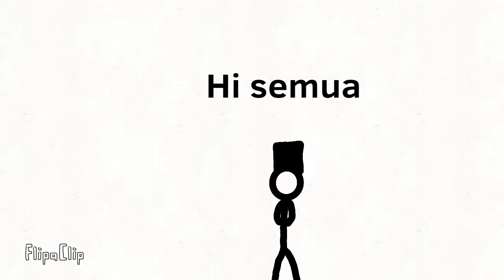TERIMA KASIH 100 SUBSCRIBE